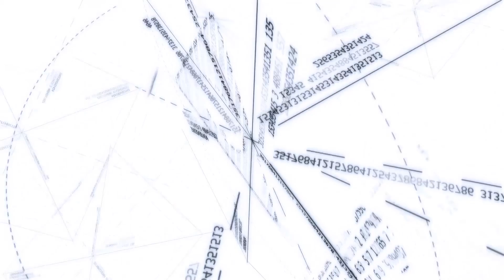Entrevista con el Candidato de VOX al Senado 23.04.2019 | De Buena Mañana